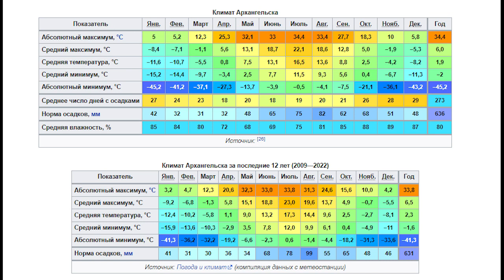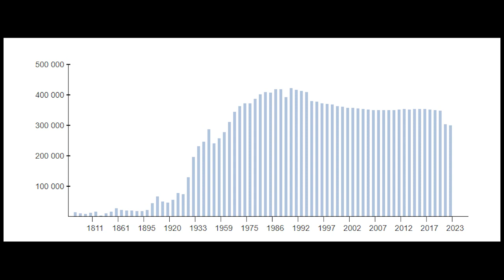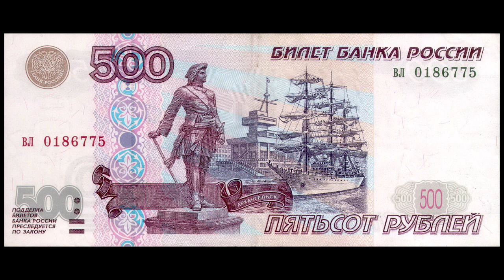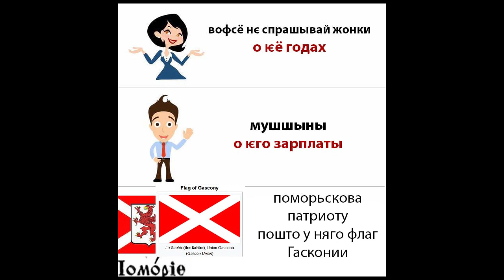Архангельск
Столица Поморья